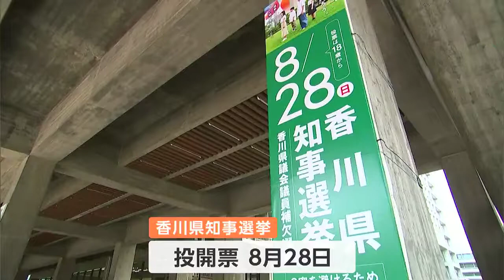香川県知事選挙 候補者の主張②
今月28日に投票が行われる香川県知事選挙は新人同士の一騎打ちとなっています。
少子化対策など香川が直面する課題に対する2人の候補者の考えです。